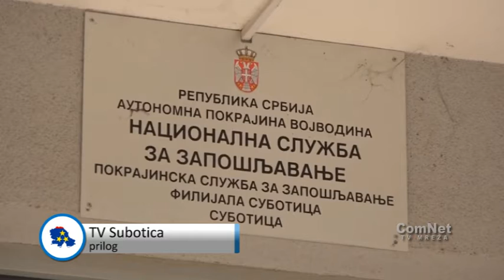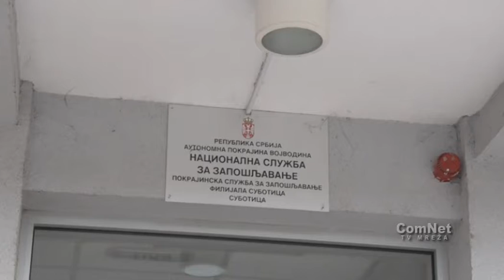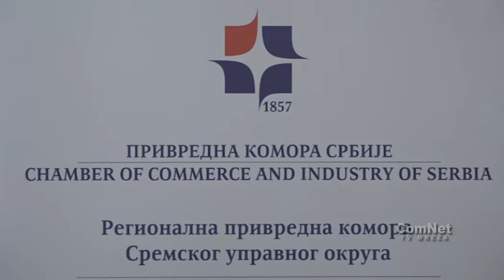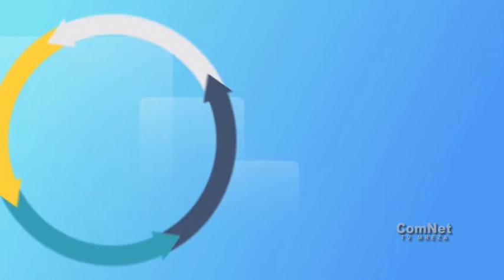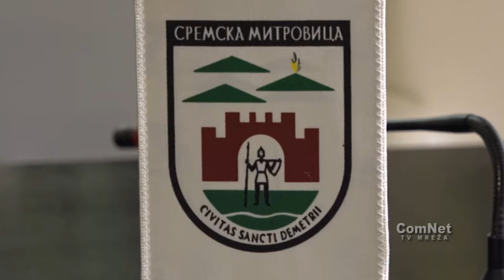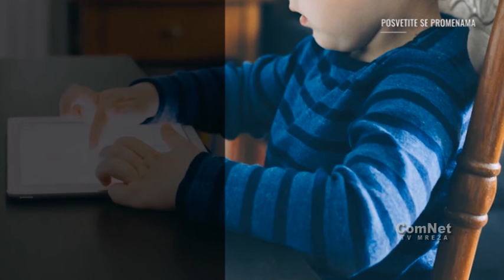Vojvođanski biznis 8 3 2022